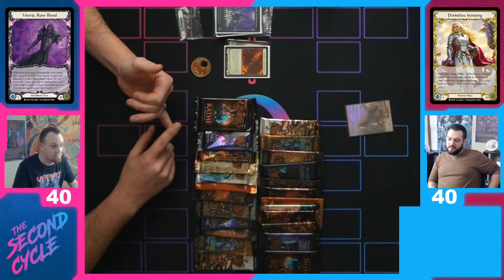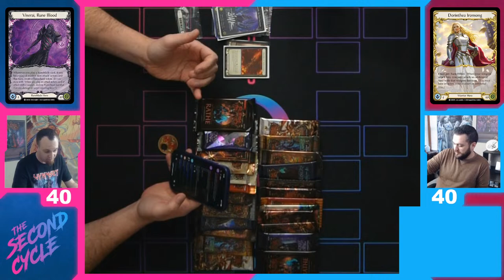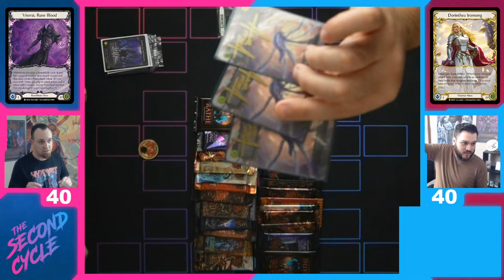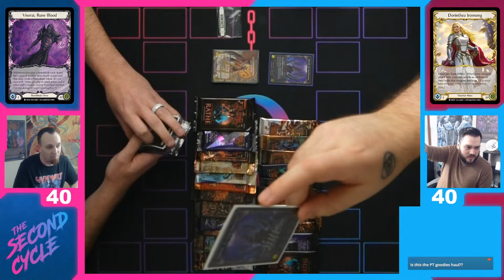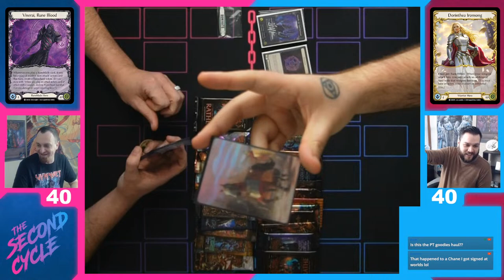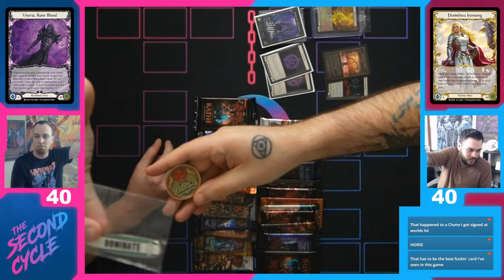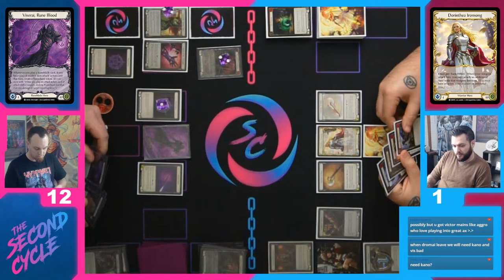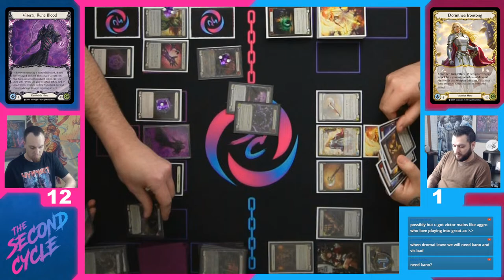Flesh and Blood Pro Tour Recap - Hatchet Dorinthea vs Kayo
- - Decklists - -